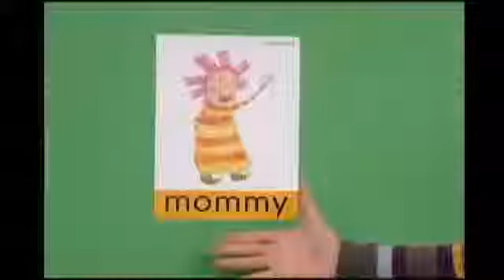Preschool English Teacher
Sample video for ESL